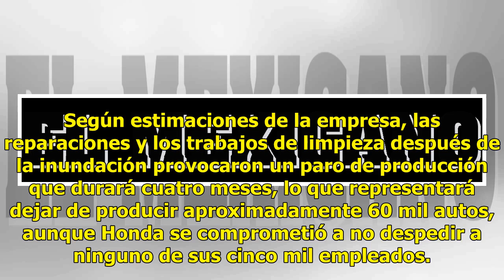Cae producción de Honda 78% en septiembre de este año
La inundación de la planta de Honda, en Celaya, Guanajuato, ocurrida el pasado 28 de junio, provocó que la producción de la empresa cayera 78.1% en septiembre de este año, en comparación con el mismo lapso del año anterior. En septiembre de 2017, la marca de origen japonés manufacturó 16 mil 409 veh...